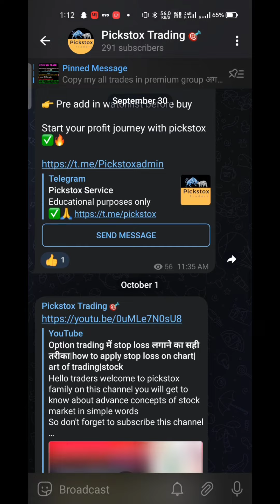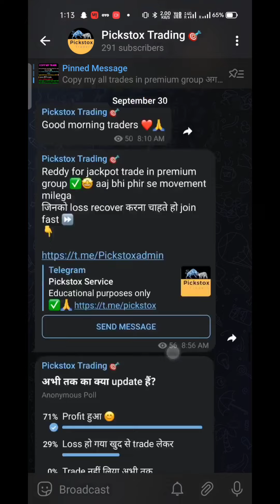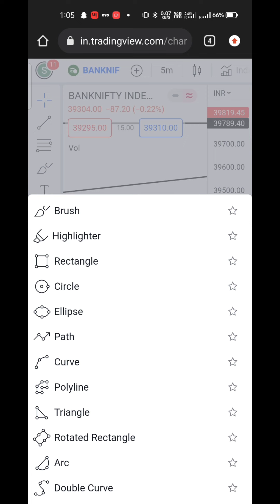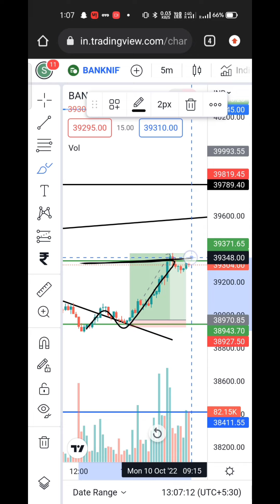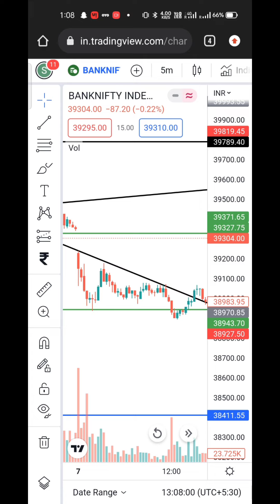Option trading में होगा रोज प्रॉफिट|option trading strategy for beginners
Hello traders welcome to all in pickstox ❤️🙏
On this channel you will get to know advance concepts and strategies of stock market in simple language

All about trading
Option trading strategy live
Live trading
Intraday strategy
Price action course
Technical analysis Kaise Kare
Future & options
Intraday stocks
Swing trading
Day trading